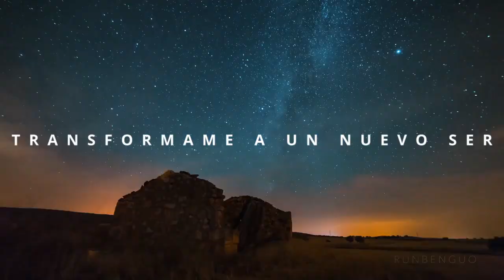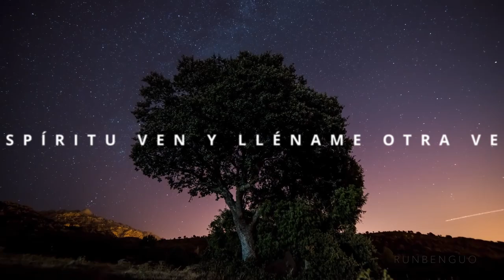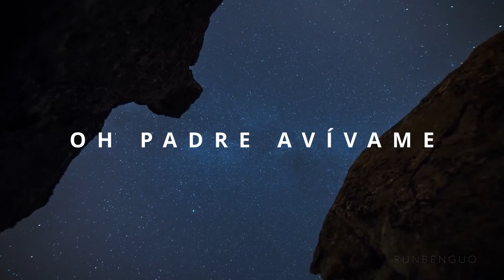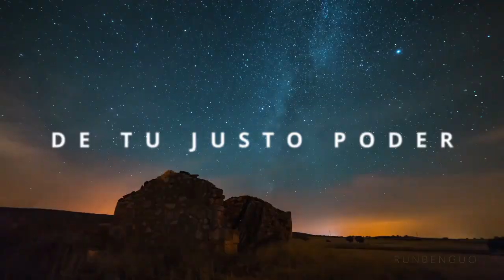Sanas corazones (Dios hambriento estoy) (Letra)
Toda la gloria y toda la honra sea para Cristo Jesús Amén
Dios los bendiga, Lindo día.